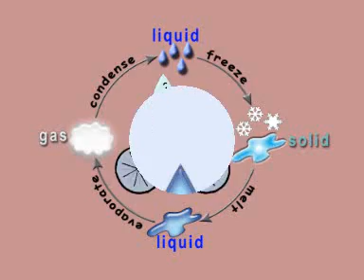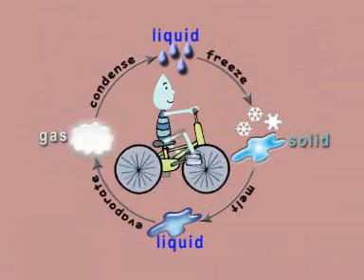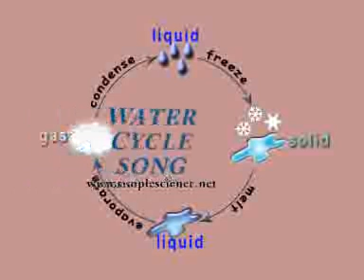Unit 5D Water Cycle Song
perfect for Yr5 science linked to the Water cycle